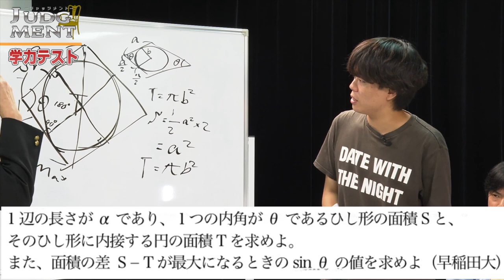TAWASHI最後の東大受験【ジャッジメント予告編】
【謝罪】ついに松原さんが受験生版Tiger Fundingを辞めた理由を話してくれました

【受験生応援番組ジャッジメント】東大志望の志願者TAWASHIへ英数の課題を渡しに行く

‹出演者情報›
もりてつ
発音指導士